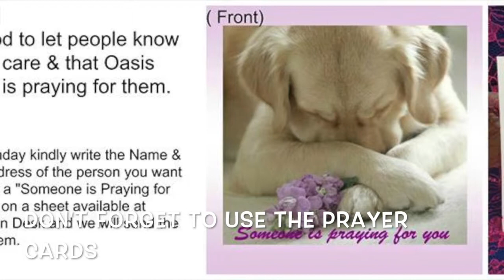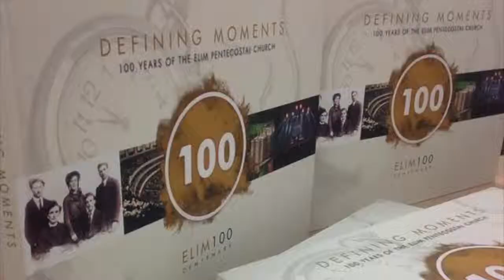O News 1st March 2015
This video is about O News 1st March 2015